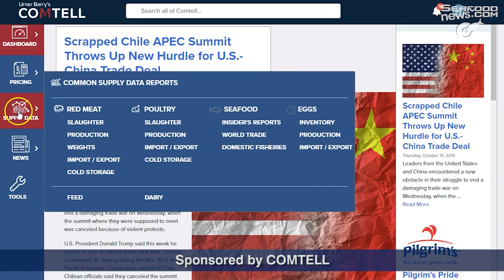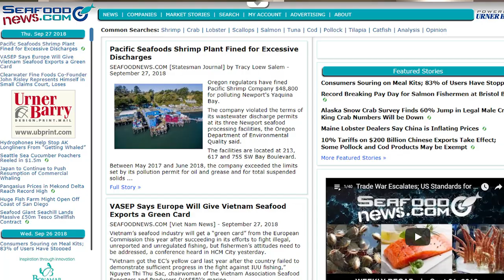Alaska Cod Fishery Closed; Seven Seas Fish Co. Sentenced; Dungeness Season Opens Dec 15